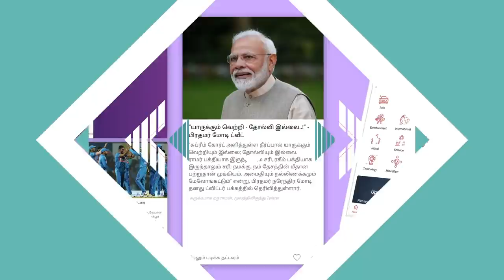பாஜகவின் ஏஜென்ட் ரஜினி | மனுஷ்யபுத்திரன், திமுக | கொடி பறக்குது EP 275 | Aadhan Tamil